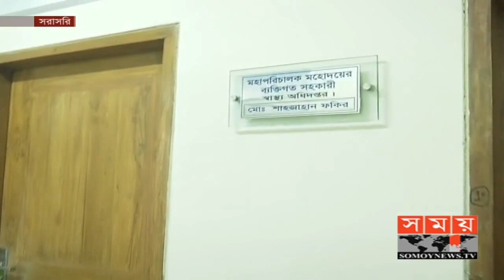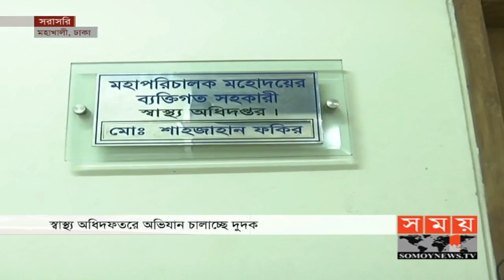স্বাস্থ্য অধিদফতরে দুদকের অভিযান | DGHS | Somoy TV